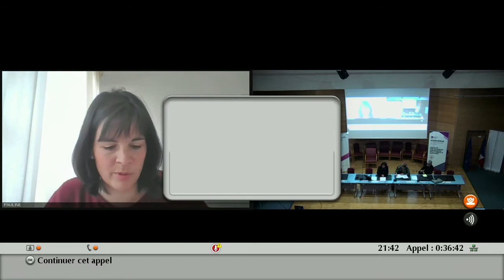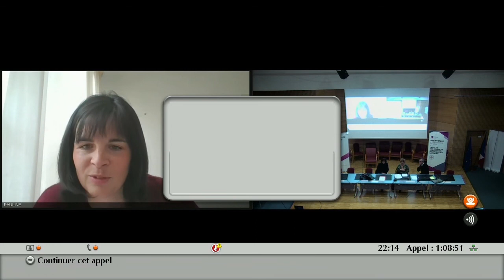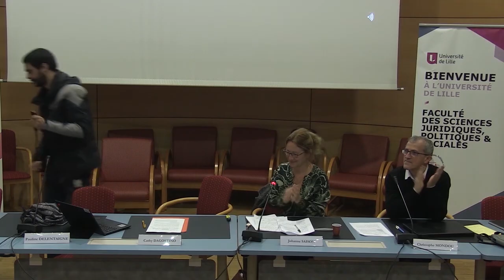L’instauration de lignes directrices de gestion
L’instauration de lignes directrices de gestion en matière de mobilité et de promotion et valorisation des parcours professionnels.
Pauline DELENTAIGNE, Avocate, EY, Société d'Avocats, Barreau de Lille.
La loi du 6 août 2019 relative à la transformation de la fonction publique : Quelles nouvelles perspectives pour la fonction publique ? - Journée d'études du 12 mars 2020